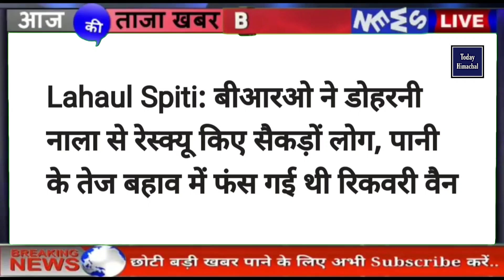🔴📶🕛 Himachal News | हिमाचल दोपहर की बड़ी खबरें | Today Himachal | hpnews | himachalnews